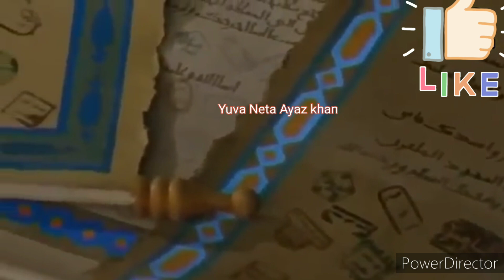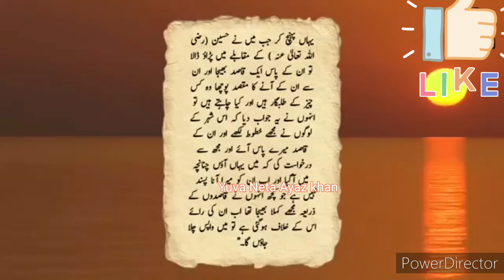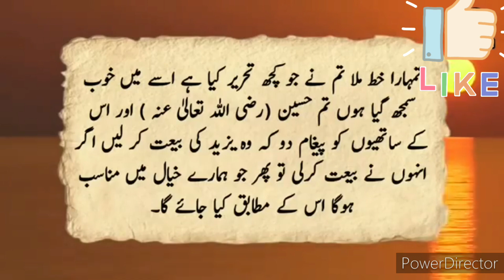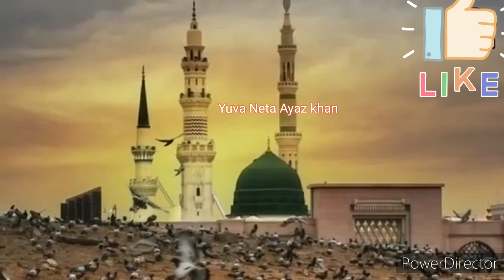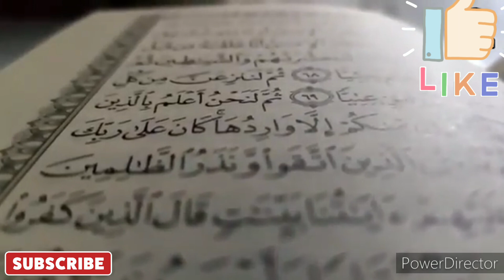पहली बार कर्बला की सच्ची घटना की मिली वीडियोkarbala